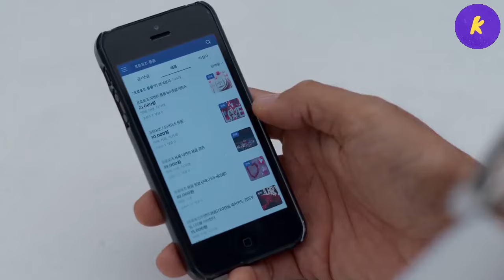How Min-hwan (Yi-kyung) planned the proposal - Marry My Husband Ep 9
Your like and subscription is appreciated so much. Watch the recaps on @KWorld_Channel

◼ Exchange money across many currencies easily